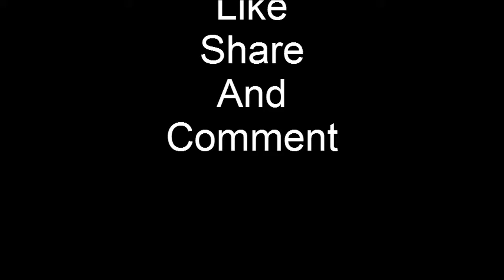Gabriel Ke Sekolah Minggu Pakai Tas Baru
Yiha Gabriel Ke Sekolah Minggu Pakai Tas Baru